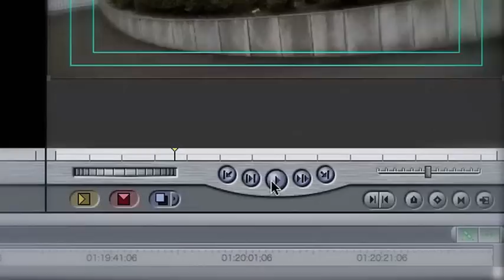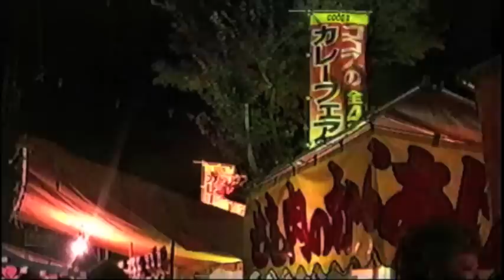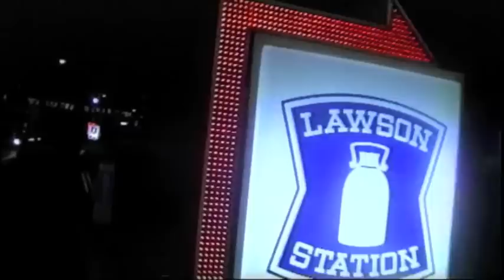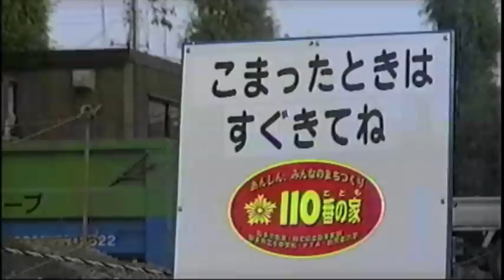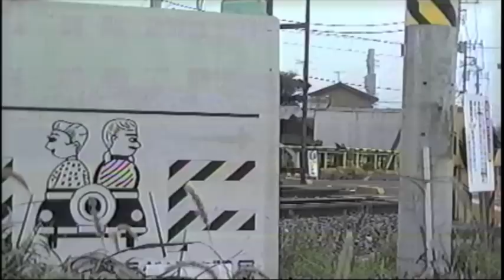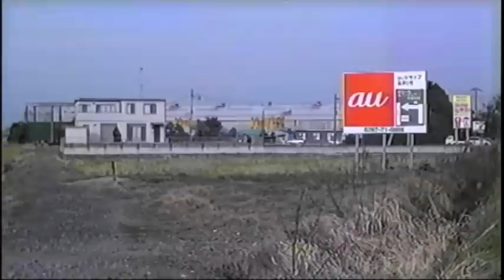Camera-Eye Myth Episode.2 Fathers(1) / Heterotopia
郊外映画の風景論（2）
ふたつの均質な風景

郊外映画の風景論（1）
郊外という立場なき場所をめぐって

「neoneo web」リニューアル記念企画第一弾として、映像作家・佐々木友輔さんによる動画＋テクスト連載「Camera Eye-Myth / 郊外映画の風景論」を全10回（予定）にわたりお届けします。
これまで『夢ばかり、眠りはない』（2010年）、『土瀝青 asphalt』（2013年）などの作品で「郊外」と「風景」とを映画によって独自に思考してきた佐々木友輔さんが、ふたたび茨城を舞台に撮影を決行。これまで社会学者や映画作家らによって交わされてきた郊外論と風景論を、短編作品「Camera-EyeMyth」とテクスト「郊外映画の風景論」によって批評的に検討します。
「郊外」とは？　「風景」とは？　そして「映画」とは？ .
初回となるきょうは、#01、02をリリース。以降、毎月20日をめやすに掲載します。ご期待ください。

（萩野亮／neoneo編集室）

※neoneo web より転載